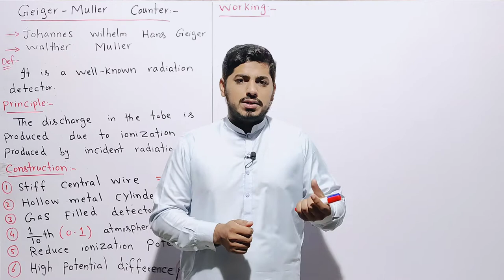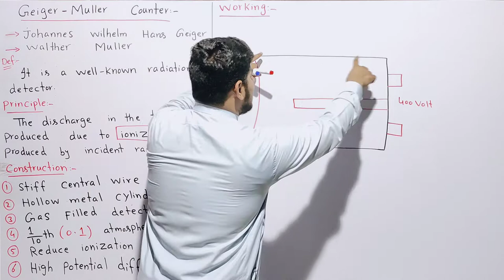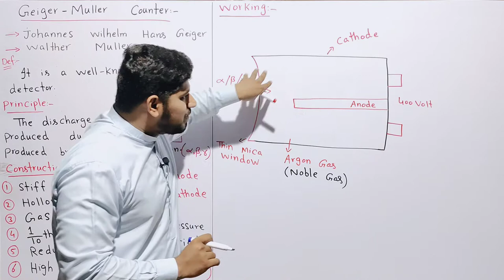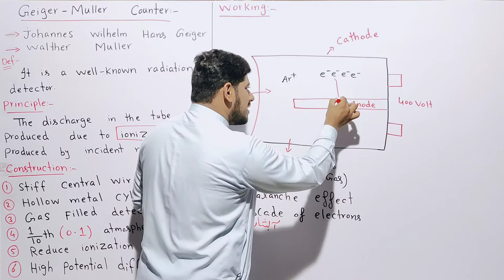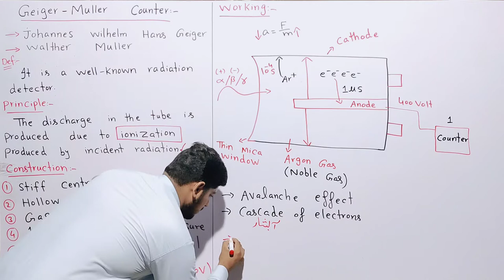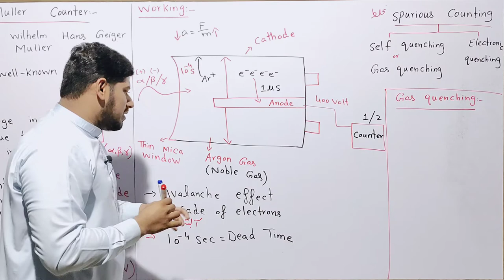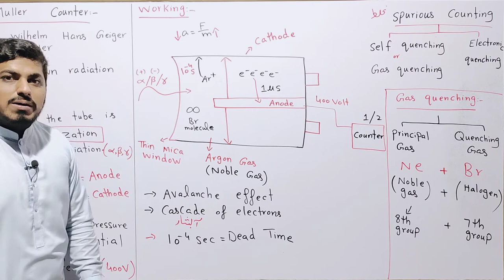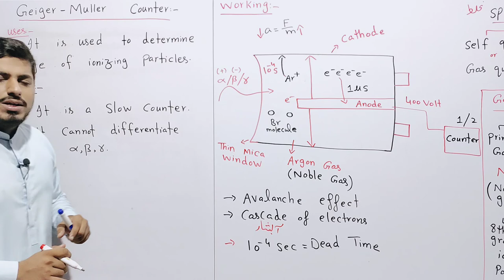GM Counter | Geiger Muller Counter | Radiation Detector | Nuclear Physics | Mubashar Ahmad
Chapter: Nuclear Physics
Topic :GM Counter | Geiger Muller Counter |